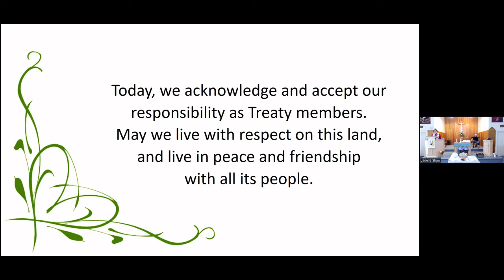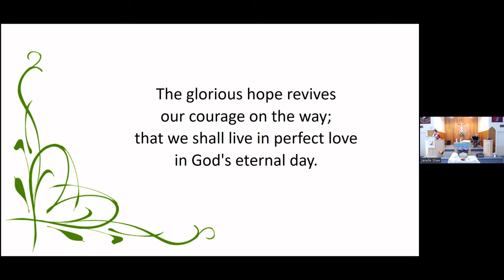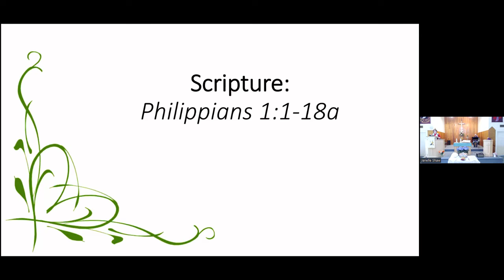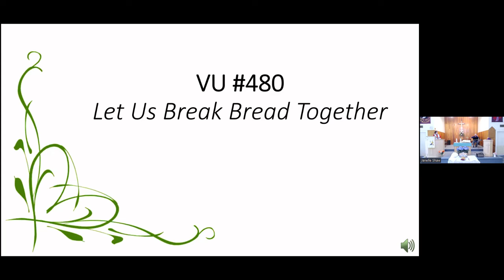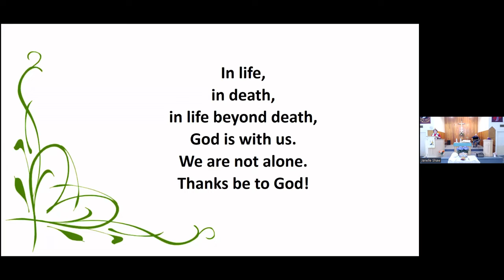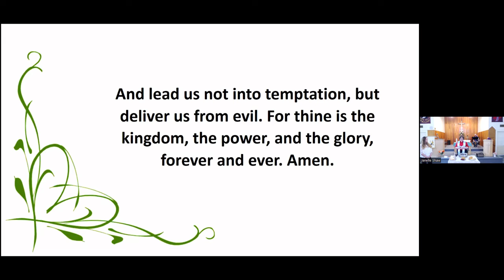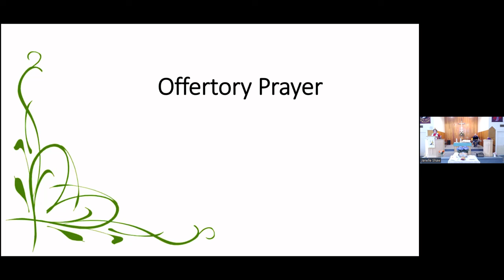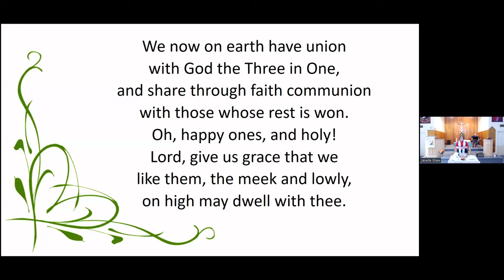2022-07-03 - Worship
Words and Music: African-American Spiritual (19th Century), traditional, harm. F.R.C. Clarke (1971)

- Your Work, O God, Needs Many Hands
Words: Calvin Weiss Laufer (1927)

Words: Samuel John Stone (1866), adapt. Laurence Hull Stookey (1983)